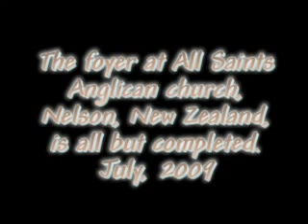All Saints foyer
All Saints Anglican church, Nelson, New Zealand, foyer development